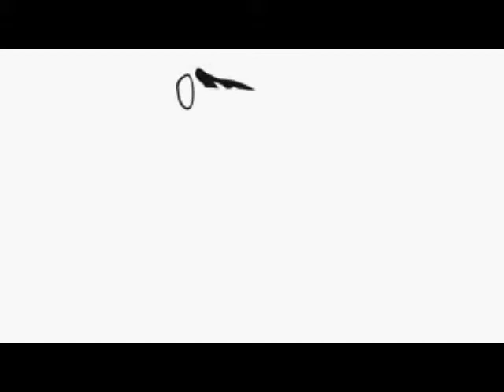Floating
Digital animation of original painting in Indian ink and acrylic paint on paper.